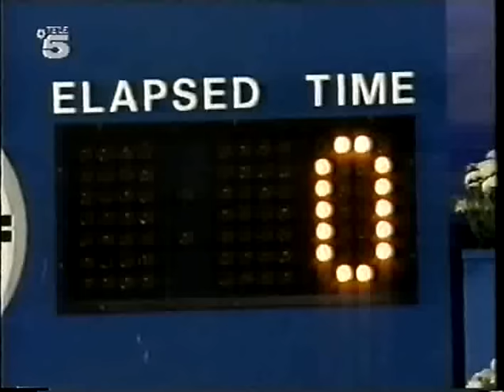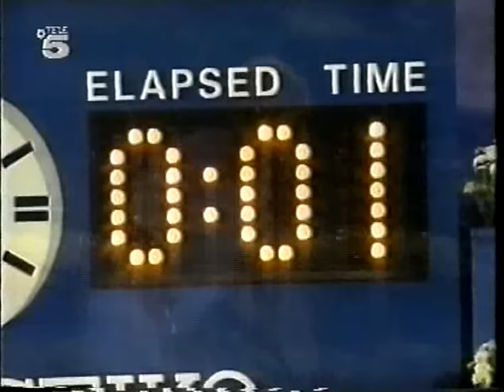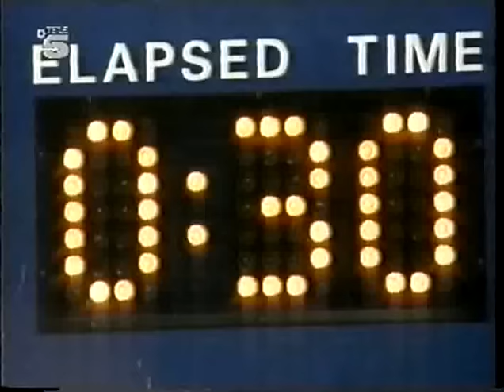1991 US Open Monica Seles vs S Gomer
The 1991 US Open, Monica was on fire during this tournament.

Enjoy the match :)

Side Note: Gomer is using a MAD RAQ racquet, strangest string job ever. Look them up.